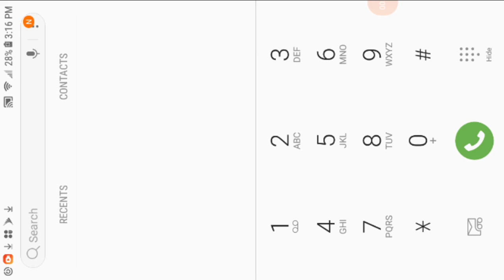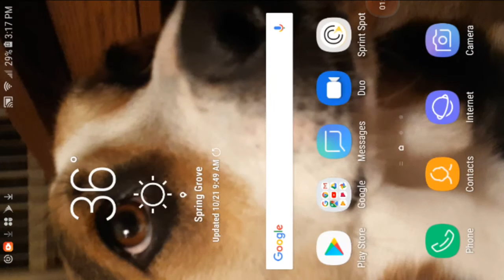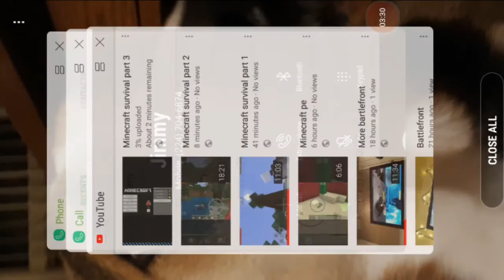The last minecraft part